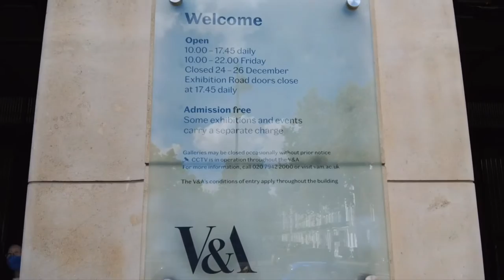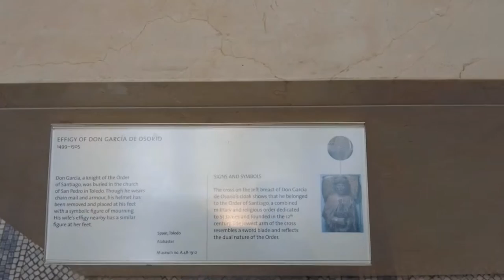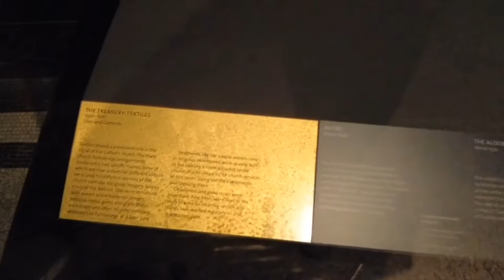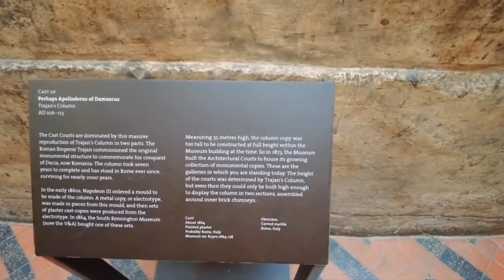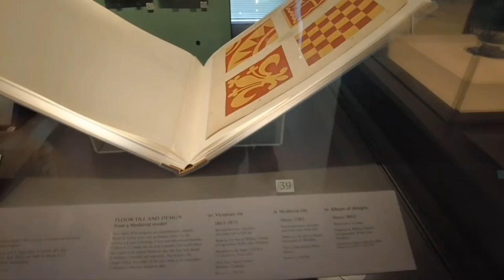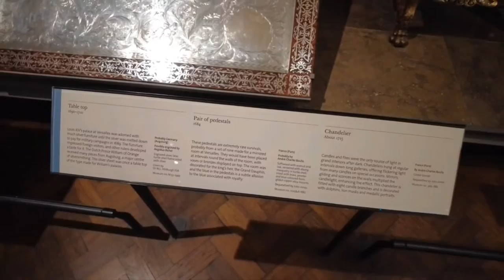Free Victoria & Albert Museum Tickets!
Victoria & Albert museum
a huge collection of art & Designs